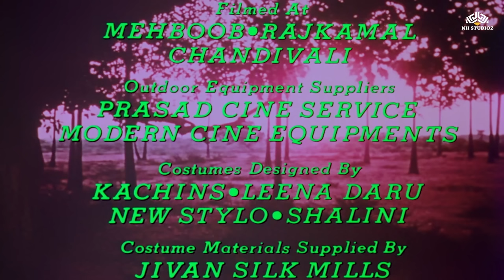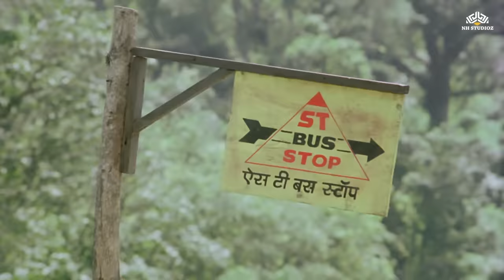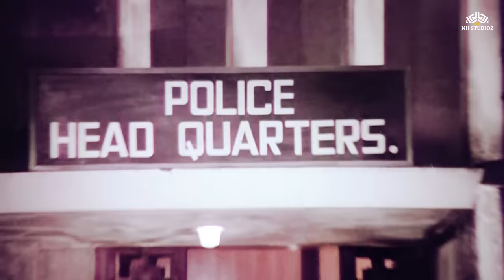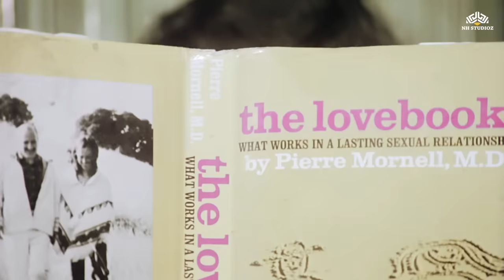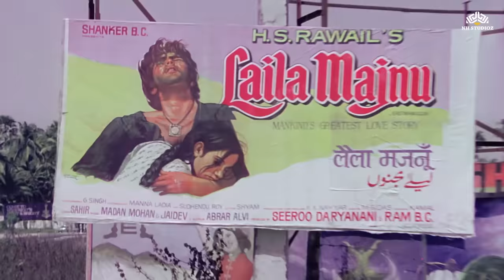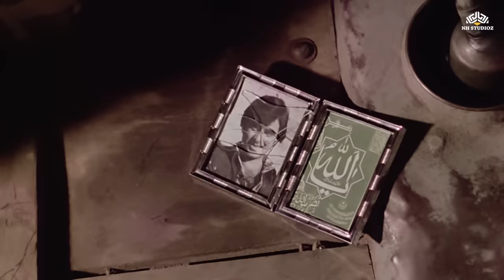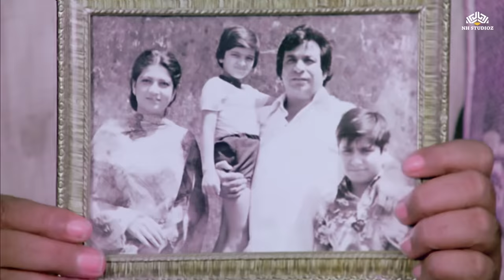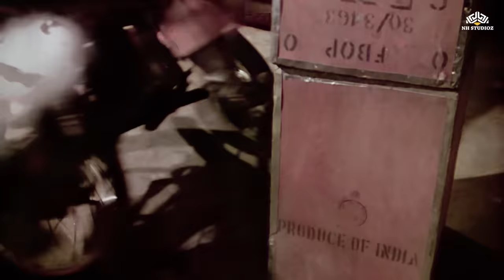Waqt Ki Deewar - Sanjeev Kumar, Jeetendra, Neetu Singh, Amjad Khan | old movies hindi full Action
Waqt Ki Deewar (1981)
Film cast : Sanjeev Kumar, Jeetendra, Neetu Singh, Amjad Khan, Kader Khan, Birbal, Preeti Ganguli, Satyen Kappu, Nazneen, Paintal, Sulakhshana Pandit, Pran, Deven Verma, Rajan Haksar, Sunder, Rajendra Nath, Indu Shivraj, Shatrughan Sinha, Jay Shree T
Singer : Asha Bhosle, Manna Dey, Kishore Kumar, Mohammed Rafi
Lyricist : Anjaan
Music Director : Pyarelal, Laxmikant Kudalkar
Film Director : Ravi Tandon
Film Producer : T C Dewan